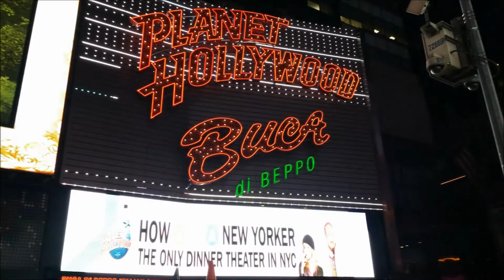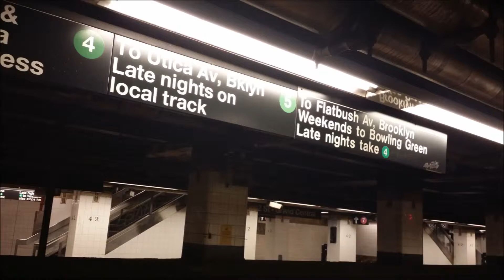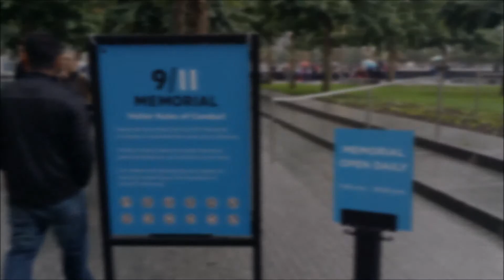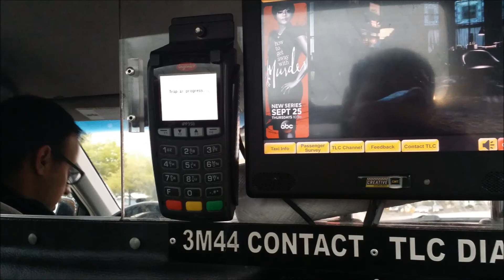New York - September 2014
Pictures that I have taken during my visit in New York City